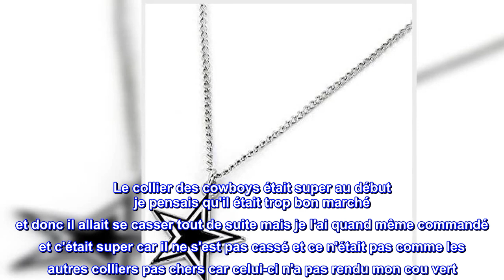Bon produit - Pendentif logo Aminco International NFL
Osez éblouir avec ce collier accrocheur
Décoré avec le logo de couleur de l'équipe et des accents scintillants qui ajoutent une touche de jolie couleur
Dispose d'une fermeture à pince de homard pour un port sans souci.
Ajoutez un esprit d'équipe élégant à n'importe quelle tenue
Licence officielle NFL. Fait un joli cadeau !

Le collier des cowboys était super au début je pensais qu'il était trop bon marché et donc il allait se casser tout de suite mais je l'ai quand même commandé et c'était super car il ne s'est pas cassé et ce n'était pas comme les autres colliers pas chers car celui-ci n'a pas rendu mon cou vert. Je l'ai vraiment aimé et je le recommande vraiment si vous êtes un fan de cowboys